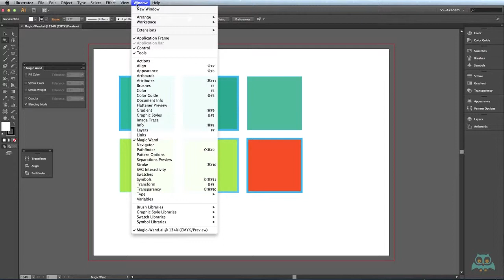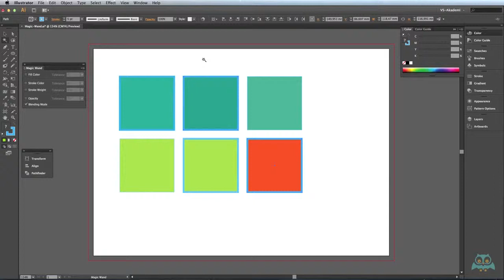Illustrator - Seçim Araçları - Magic Tool - videmy